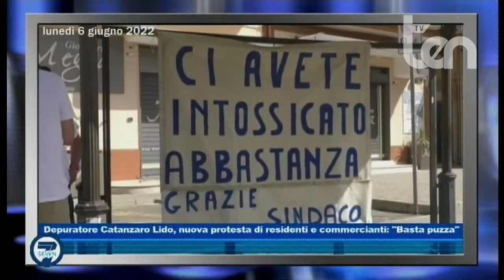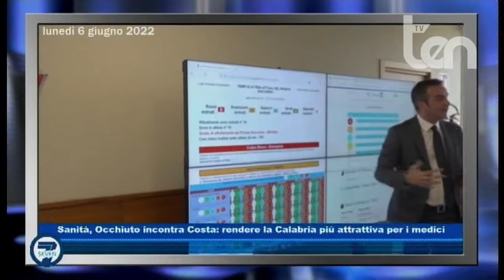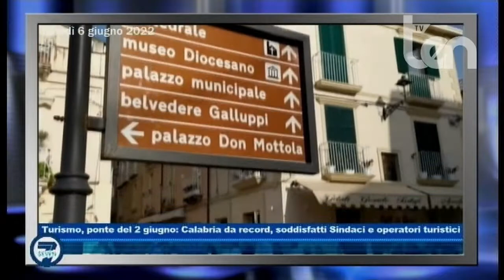ten 7 SEVEN 12 giugno 2022